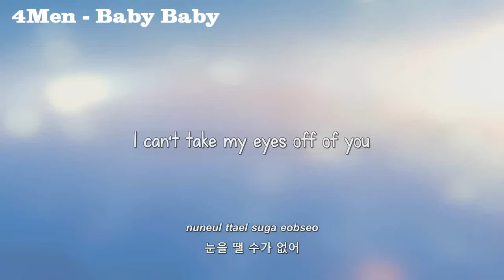Suga Eobseo ( 할수가 없어/I can't do it) | Reupload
Songs that are in this video.

1. Golden Child - DamDaDi
2. 9Muses - KOONG CHIT DAK CHIT
3. Lovelyz - Destiny
4. Apink - LUV
5. INFINITE - Only Tears
6. BTS - Run
7. Heart B - Remember
8. NIEL - Lovekiller (feat. Dok2)
9. SONAMOO - Deja vu
10. I.O.I - Crush
11. 2NE1 - Come Back Home
12. 2PM - Red
13. 9Muses - Drama
14. 4Men - Baby Baby
15. Chancellor, Bumkey - Son E Ga
16. Code V - Summer Love
17. HYOYEON - Wannabe (Feat. San E)
18. INFINITE - Come Back Again
19. Miss A - Hush
20. SISTAR19 - GONE NOT AROUND ANY LONGER
21. Taemin - I don't know
22. U-kiss - Everyday
23. Miss A - Only You
24. Super Junior - A Man In Love [Remix]